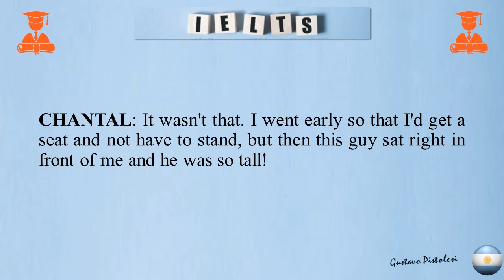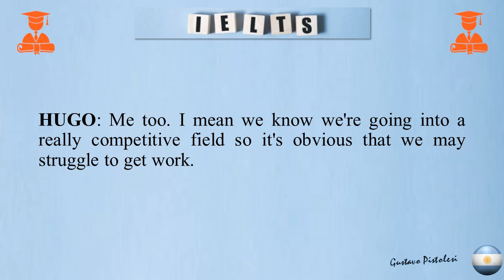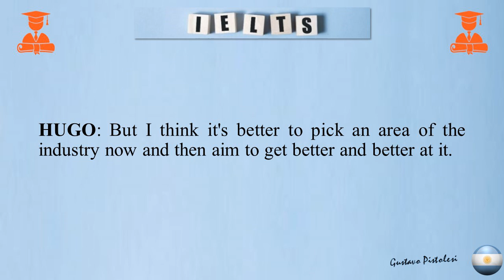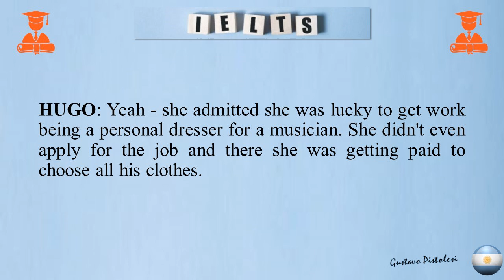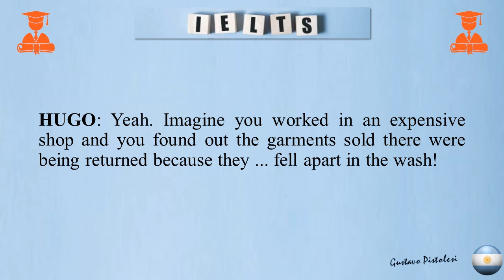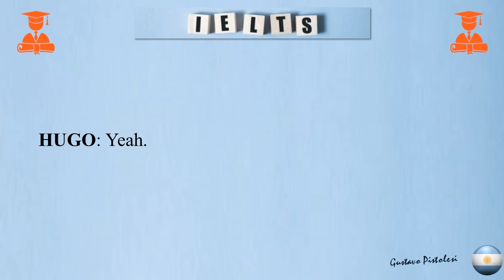Listening Test 1. Part 3: Talk on jobs in fashion design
IELTS 18 Academic.